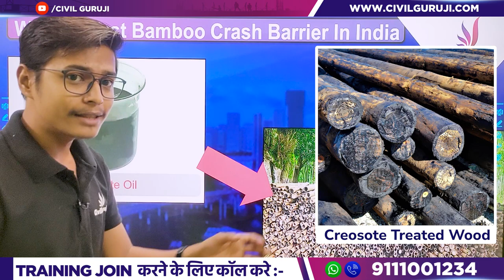Worlds First Bamboo Crash Barrier Made in India | Benefits of Bamboo Crash Barrier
In this video Er. Vivek Kumar Gond, Corporate Trainer of Civil Guruji Explains Complete Information About  Worlds First Bamboo Crash Barrier Made in India | Benefits of Bamboo Crash Barrier

In this groundbreaking video, we present the world's first bamboo crash barrier constructed in India. Join us as we take you through the step-by-step construction process, highlighting the remarkable features and benefits of using bamboo as a crash barrier material.

Our expert team of civil engineers will walk you through each phase, from selecting the right bamboo species to the intricate assembly techniques employed to ensure strength, durability, and safety. Gain insights into the materials used, the strategic design considerations, and the rigorous testing procedures carried out to meet international standards.

Discover the immense benefits of bamboo crash barriers, including their eco-friendliness, cost-effectiveness, and remarkable resistance to impact. We delve into the unique characteristics of bamboo, its renewable nature, and how it outperforms traditional crash barrier materials in terms of sustainability.

Whether you're a seasoned civil engineer, a fresh graduate, or someone passionate about innovative construction practices, this video offers valuable knowledge and inspiration. Witness the fusion of modern engineering principles with eco-conscious solutions, paving the way for a more sustainable future.

Join us in celebrating this groundbreaking achievement and be part of the movement towards greener and safer infrastructure.